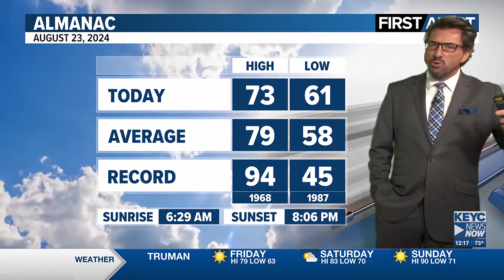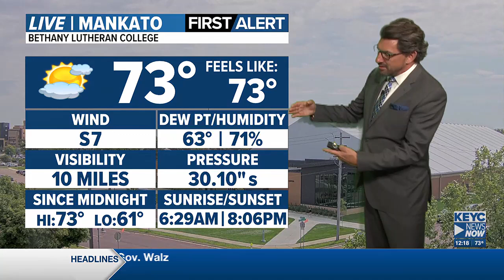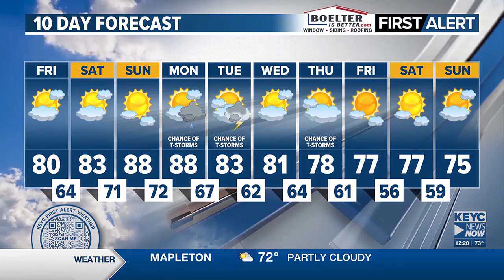Meteorologist Shawn Cable's Friday Noon Weathercast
It's going to be a warm, humid summery weekend. Scattered t-storms are possible early next week.